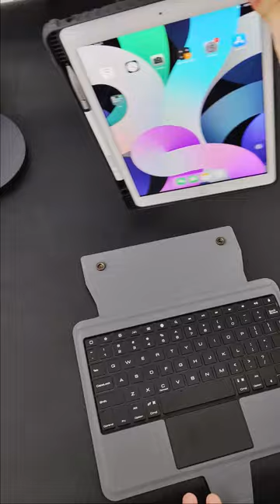Most Popular---Bumper Comber Blacklit Version Keyboard Case